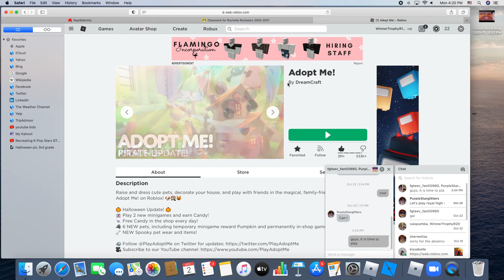My ridable and flyable pumpkin pet! (Halloween event adopt me)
I am showing you guys the new halloween update in adopt me, check out my pumpkin, it will not stay in my inventory for long.